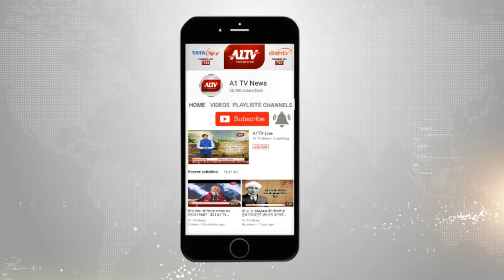बारां :जिला निर्वाचन अधिकारी इन्द्रसिंह राव ने मतदाताओं को मतदान के लिए किया जागरूक